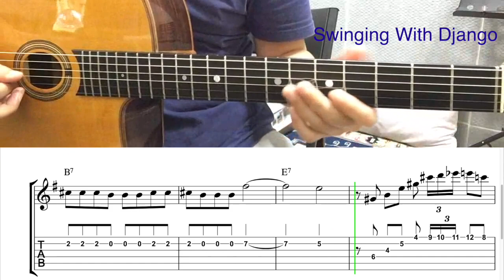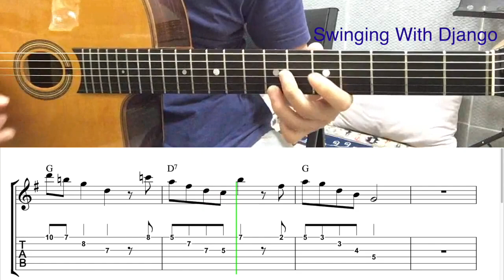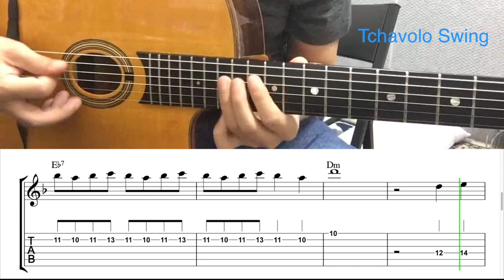Gypsy Jazz Guitar | Swinging with Django & Tchavolo Swing Theme + Free Tab [집시재즈]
Swinging with Django & Tchavolo Swing Transcript
(Django Reinhardt)         (Tchavolo Schmitt)
00:04 Swinging with Django
01:22 Tchavolo Swing